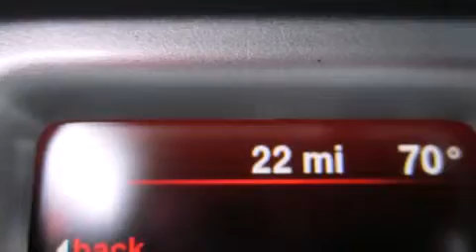2014 Dodge Journey Para La Venta en Fort Smith AR 72908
Haz clic aquí para ver el precio Hemos tenido el honor de servir a la zona de Fort Smith AR , le prometemos que su experiencia superará sus expectativas ! Year : 2014 Make : Dodge Model : Journey Engine : Motor con 4-Cil de 2.4L Trans . : Transmisión Automática de 4 Velocidades Stock : ET116400 Breeden Dodge Chrysler Jeep 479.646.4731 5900 Highway 71 S Fort Smith , AR 72908